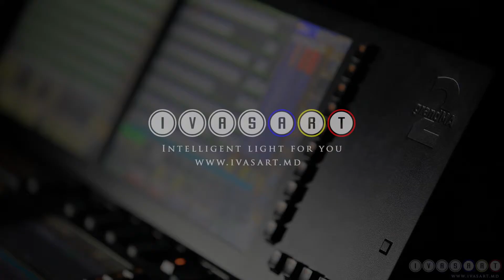IvasArt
Iluminare Artistica - IvasArt, Chisinau
DTS Lighting, ClayPaky,  Ma Lighting